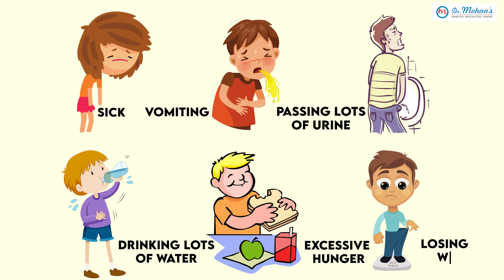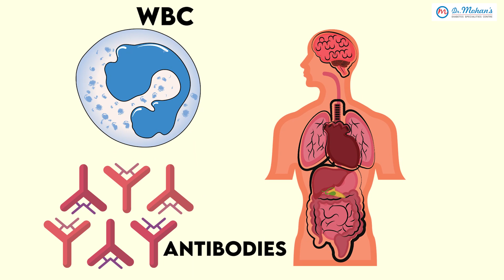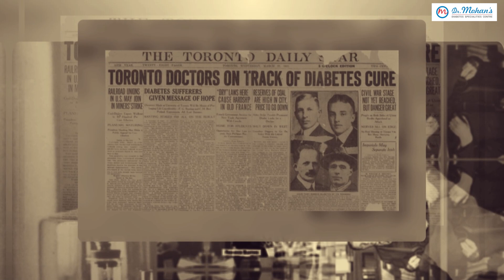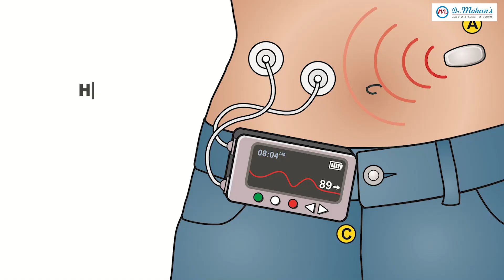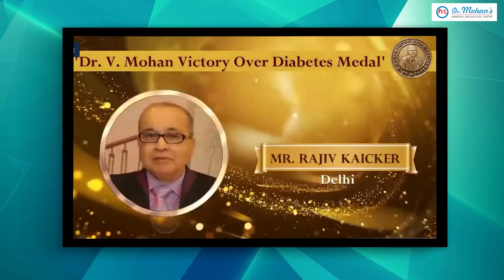Diabetes in Children | Causes and Treatment | Dr V Mohan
In this video, Dr V Mohan explains the causes, symptoms, and treatment methods for TYPE 1 diabetes or Juvenile diabetes.

Powered by MightyMouseMedia.com

After his postgraduate medical education from Madras Medical College, Chennai, Dr.Mohan practiced his research work abroad and has published over 1,460 papers in peer-reviewed journals.